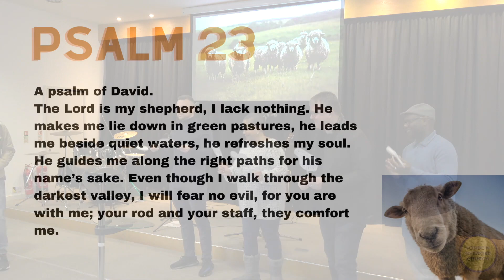Good Shepherd | LNC Kids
London Network Church Kids Work presented by James on the 26th of November 2023.

Good Shepherd - Explorer Jimmy explores how Shepherds use oil to care for their sheep and links this to how God is our Good Shepherd looking after us.

Where our Service is also streamed every Sunday.
Or ring us on: 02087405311

Our Church service and Children's ministry happen every Sunday 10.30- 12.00am at London Network Church, 131 East Acton Lane, London W3 7HB